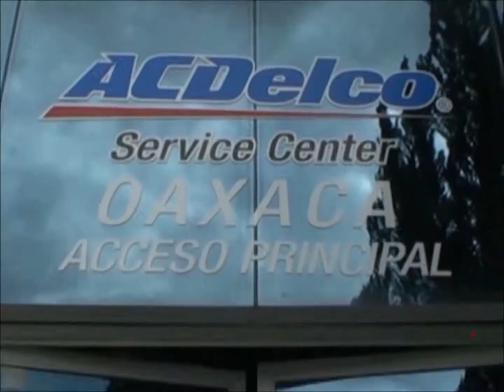2 BLOQUE 37 CON LOGO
autos modificados desde tehuacan puebla